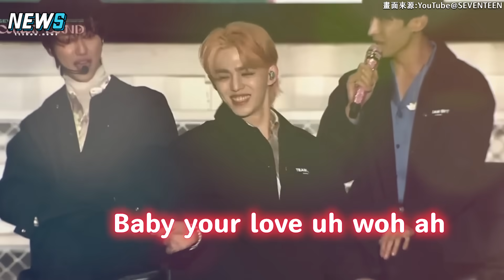【女團舞串燒】 Key遇上ITZY超崩潰 SEVENTEEN大跳TWICE無違和 TXT秀彬萌翻圈粉 ｜小編話很多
看男偶像跳女團舞好療癒XDD
Key真的女團舞教科書~~